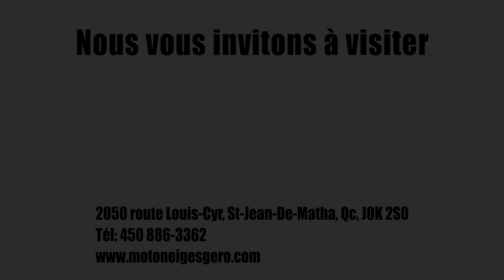2021 Ski-Doo Renegade X-RS 850 E-TEC - Bilan final essai long terme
Voici notre bilan final suite à l'esai long terme du Ski-Doo Renegade X-RS 850 E-TEC 2021 en partenariat avec Les Motoneiges Géro, concessionnaire BRP de St-Jean-de-Matha.